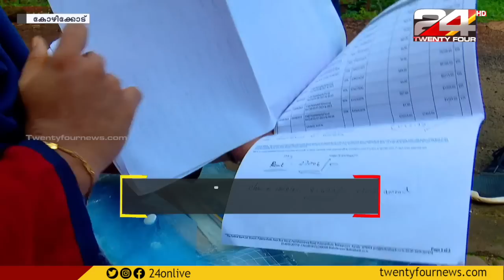ഭിന്നശേഷിക്കാരിയിൽ നിന്ന് 10 ലക്ഷം രൂപ തട്ടിയെടുത്തു; യൂവാവിന്റെ വീടിന് മുന്നിൽ കുത്തിയിരിപ്പ് സമരം